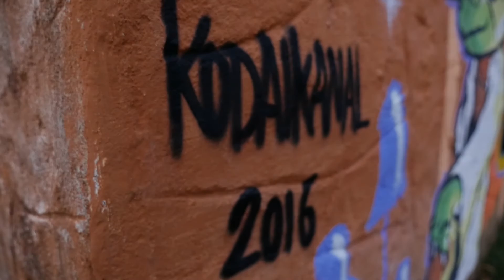Yuna Lullabies - Hillock Kodaikanal 2k16 - Art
Directed, Filmed & Edited by Pushpaneesh Studios a.k.a Niche Films.

Shot in Panasonic GH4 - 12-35mm f2.8 Lens

Make sure to set your BASS high and blast your speakers for the intense experience!

Sincere Thanks to Hillock holidays for their Hospitality and these amazing artists featured in this video.

Audio Rights owned by - "Yuna" ; Song name - "Lullabies"